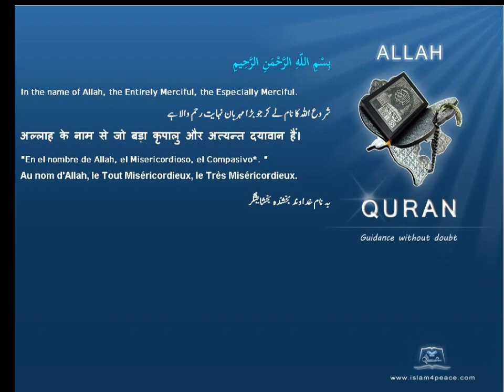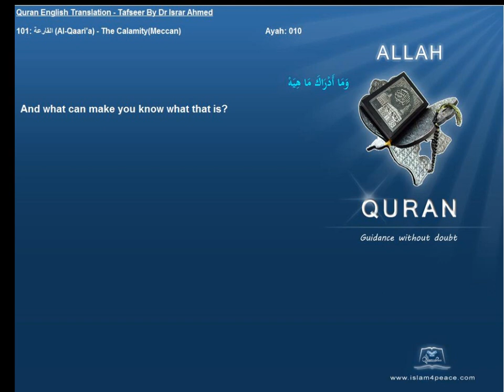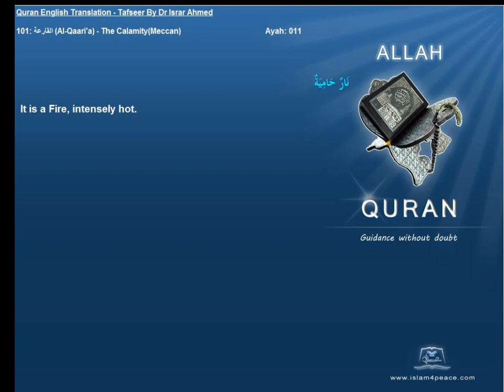Quran English Tafseer 101 القارعة Al Qaari'a The CalamityMeccan Dr Israr Ahmed